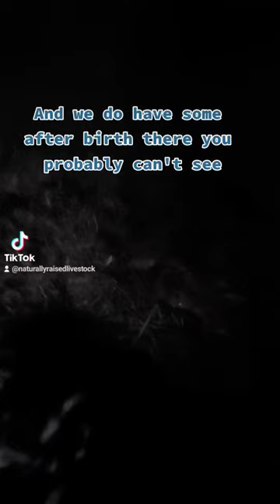Piglets! 💕🐽 naturallyraisedlivestock shorts